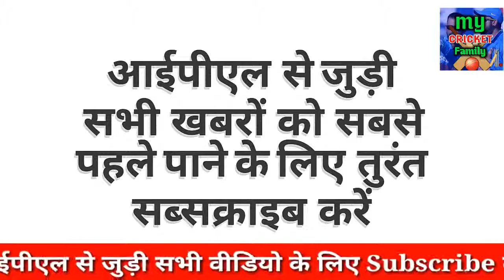IPL 2K18 | FINAL TEAMS | AND CAPTAINS |IPL 2018